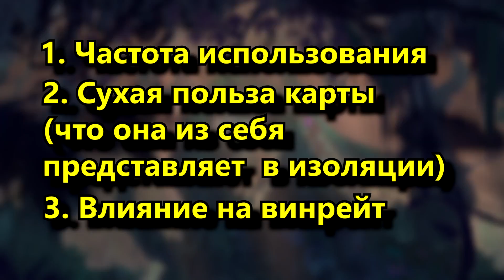7 ЛУЧШИХ ЛЕГЕНДАРНЫХ КАРТ УН'ГОРО в Hearthstone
В данном видео вы увидите топ лучших легендарных карт Hearthstone дополнения Ун'Горо и сможете решить какую из легендарных карт крафтить?

В данном видео использован контент с каналов: Hearthstone Pro Players Reloaded; Brian Kibler; StrifeCro; Kolento; Savjz